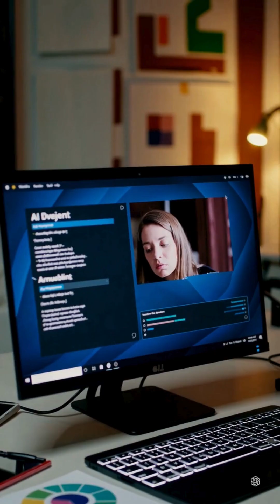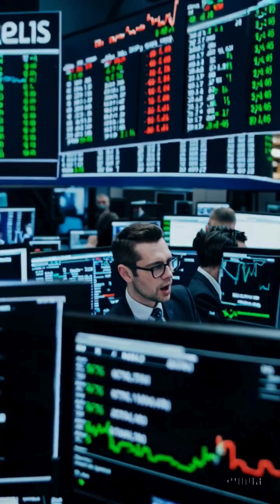These 10 Jobs Will DISAPPEAR by 2030 (AI Takeover)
🚨 AI is Replacing These 10 Jobs by 2030 - Are You at Risk?

From customer service reps to radiologists, AI is transforming the workforce faster than ever. In this video, we break down:

• 10 jobs most likely to be automated
• The AI tools already replacing humans (MidJourney, ChatGPT, Tesla FSD)
• Future-proof skills to learn today

📌 Featured AI Tools:

    ChatGPT (content creation)

    MidJourney (graphic design)

    IBM Watson (medical diagnosis)

    UiPath (data automation)